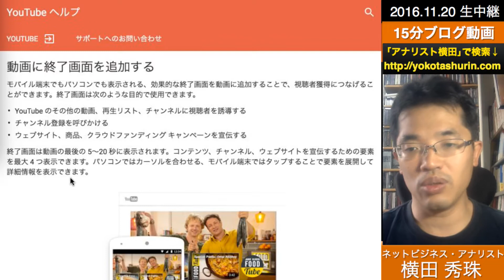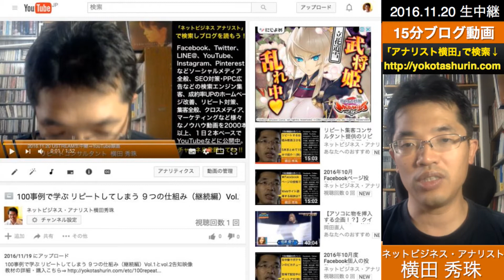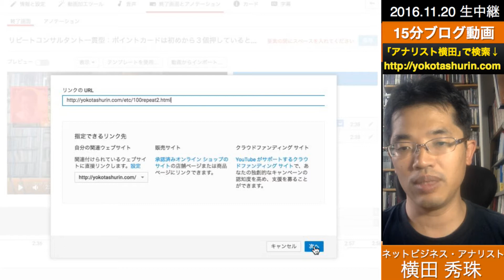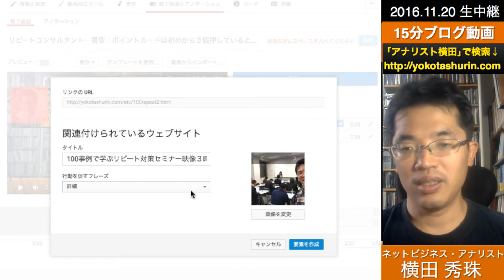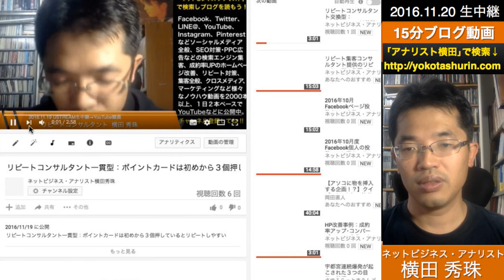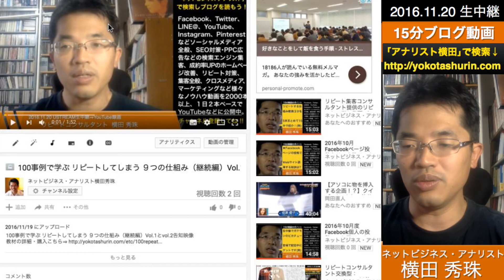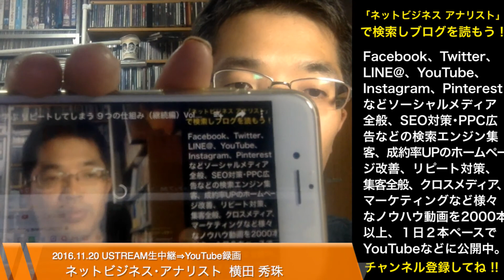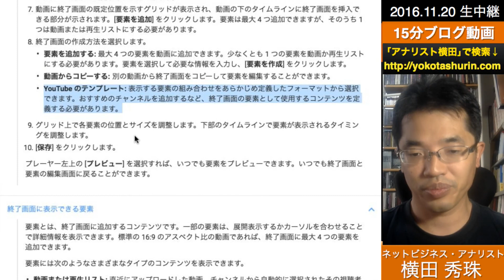YouTube新機能PC･スマホ対応｢動画に終了画面を追加する｣を解説